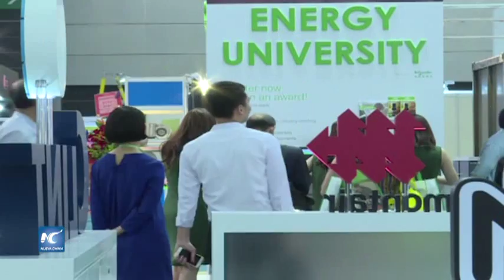Build4Asia, red asiática para industria de la construcción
"Build4Asia" es una innovadora muestra de tecnología de ingeniería y de seguridad eléctrica de edificios que se presenta en su 32 edición en Hong Kong. Proporciona redes de abastecimiento y de plataforma única.